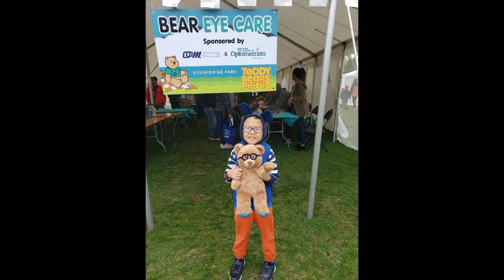Teddy Bear's Picnic 2019 @ Assiniboine Park Winnipeg,Canada